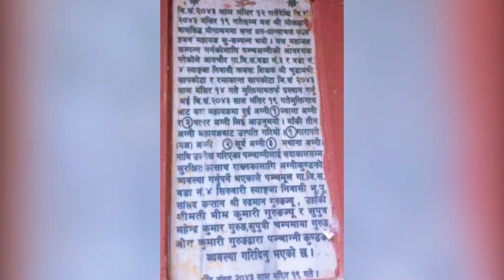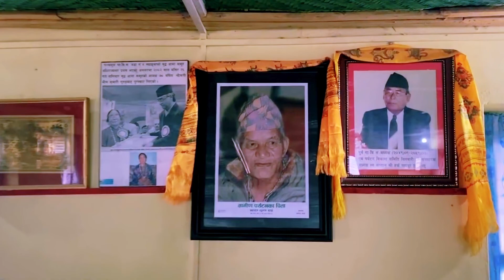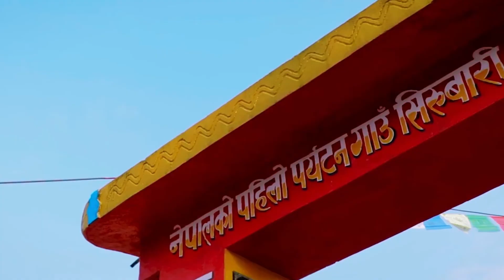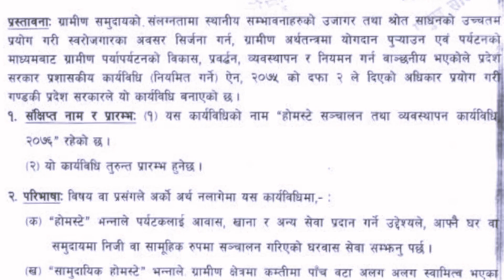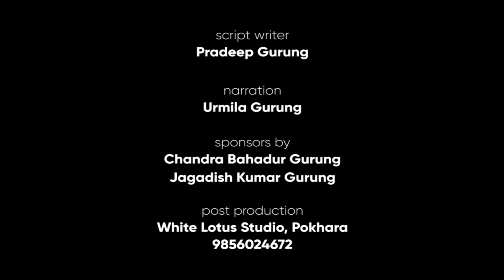First Tourism Village of Nepal 'PANCHAMUL SIRUBARI'